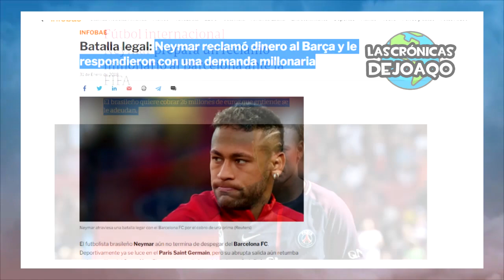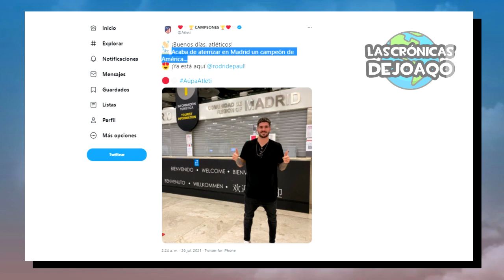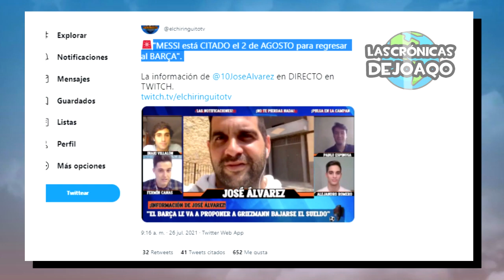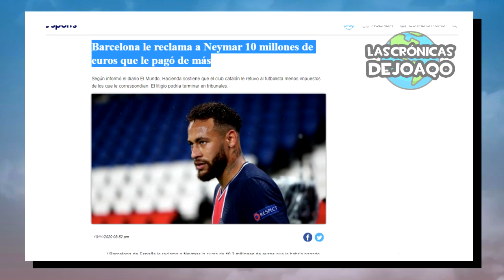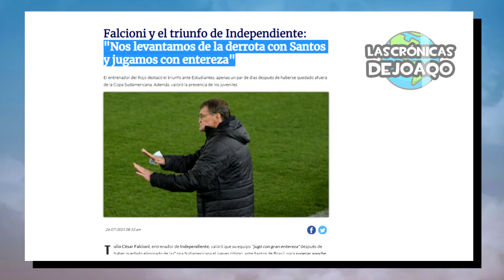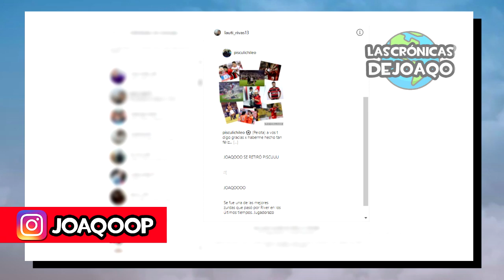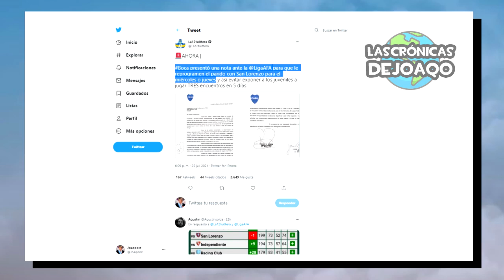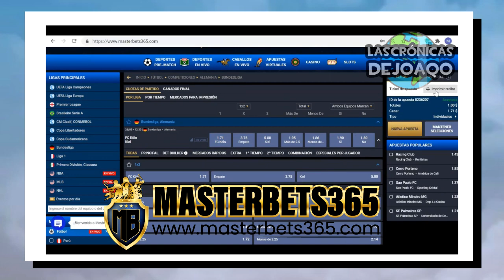LOCURA por MESSI y CR7+ CONFLICTO entre RIVER y BOCA+ BARÇA arregló con NEYMAR+ BORJA habló de BOCA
Lionel Messi daría mucho de que hablar en Instagram, con Fotos y videos de Antonella Roccuzzo y con el Streamer Coscu y el productor Bizarrap, y con el Barcelona poniendo fecha a su regreso para renovar su contrato, por otro lado Cristiano Ronaldo causaría furor en la Juventus al regresar a sus prácticas y confirmando que se quedará en Italia junto a Paulo Dybala, el conflicto entre River Plate y Boca Juniors por el superclasico de Copa Argentina, el enojo de Juan Roman Riquelme y Miguel Russo con Marcelo Tinelli y La Liga Profesional, el Barcelona acordó con Neymar acabar con sus problemas, el delantero colombiano Miguel Borja habló del interés de Boca por el, la palabra de Marcelo Gallardo, Bruno Zuculini y Matias Suárez tras su golazo contra Unión, Independiente le gana a Estudiantes, el Flamengo humilla al São Paulo de Hernan Crespo, los amistosos y movimientos del Mercado de pases, Erik Lámela al Sevilla, el gesto de Gonzalo Montiel y Nicolas De La Cruz con Rafael Santos Borre, lo mejor de Messi Boca River la LigaFutbolProfesional TorneoSocios y CopaLibertadores CopaSudamericana, los más destacados movimientos, rumores, refuerzos y fichajes en este Mercado de Pases, las mejores curiosidades del Fútbol, y mucho más!

00:00 Intro
01:36 Jornada Europea
06:30 Jornada Americana
06:56 Jornada Argentina
07:57 Noticias River
10:04 Conflicto Boca vs River
11:12 ¿Borja a Boca?